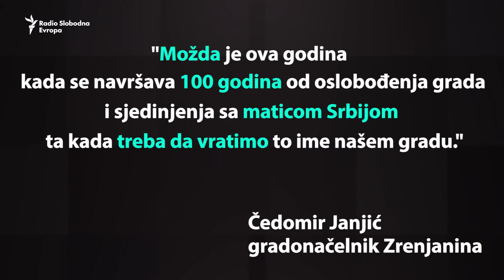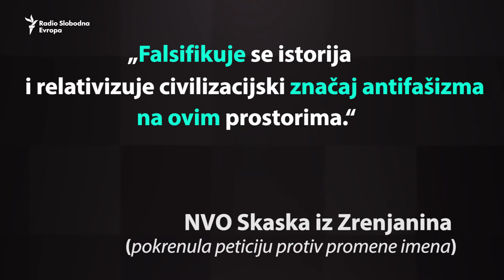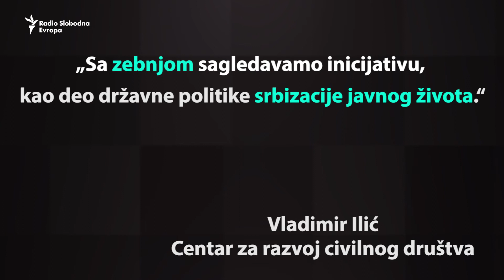'Zrenjaninci nisu Petrovgrađani'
Zrenjaninska vlast zatražila je mišljenje nadležnog ministarstva o promeni imena grada u Petrovgrad. O tome za „Šta rekoste?“ govori Zrenjaninac i osnivač „Novog optimizma“ Branislav Grubački.